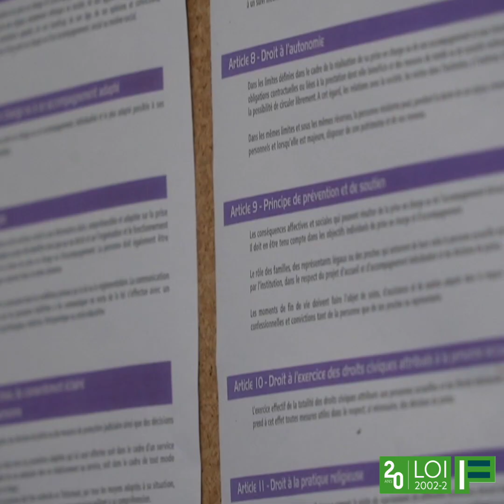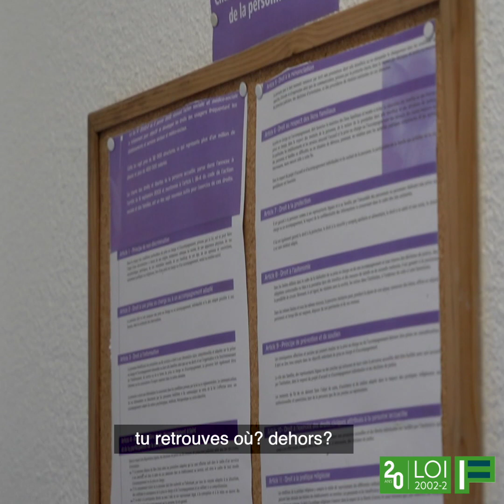20 ans après la loi 2002-2 : Projet d'établissement au CHRS Logis des collines de Voiron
Plus de 20 ans après la loi du 2 janvier 2002 de rénovation de l’action sociale et médico-sociale, la Fédération des acteurs de la solidarité Auvergne-Rhône-Alpes vous propose de découvrir sa série de capsules tournées et montées par Marie Monier pour Pas sage d’Images sur différentes initiatives de nos adhérents en région.

La capsule Projet d'établissement et participation au réglement a été tournée au sein du CHRS Logis des collines de Voiron en février 2023.